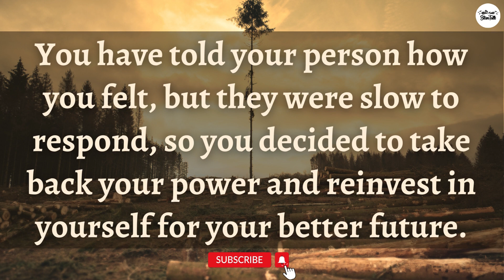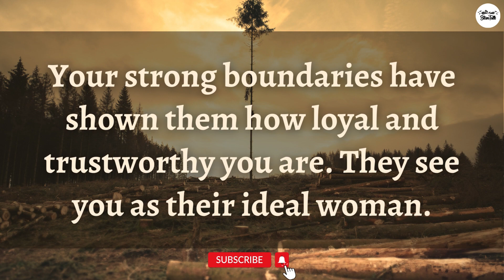You Shocked them by your CHARACTER | Twin Flame Current Energy👩‍❤️‍💋‍👨